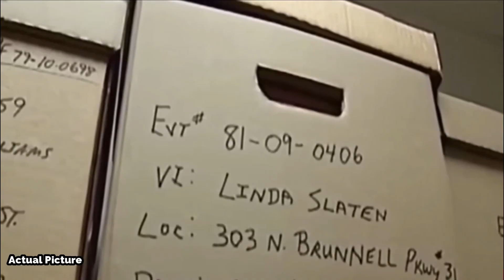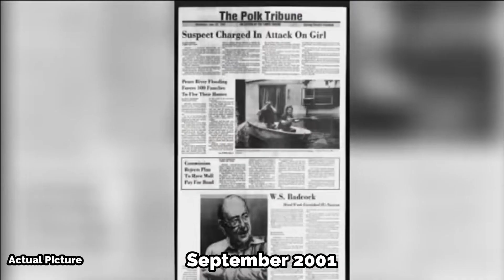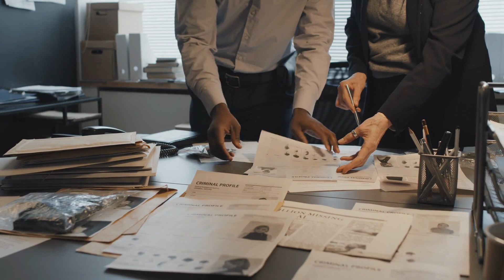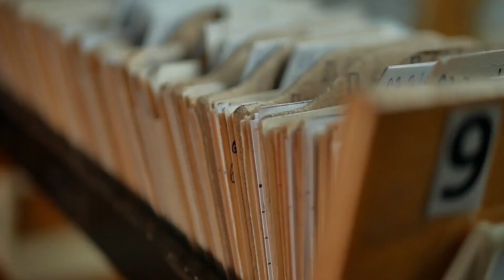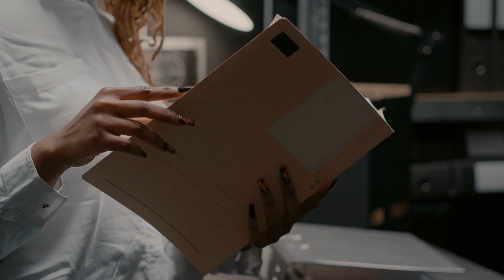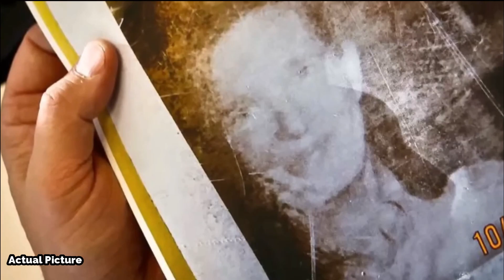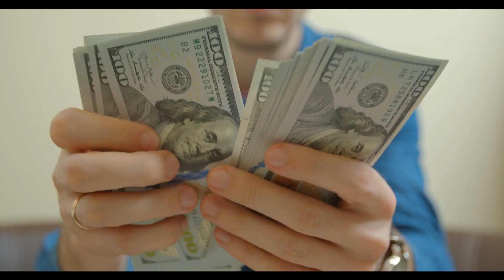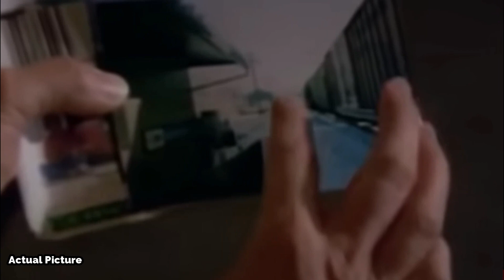8 cold cases that were solved with insane twists - True Crime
00:00 Linda Slaten
09:25 Flora Stevens
11:48 Gabriel Nagy
14:55 Carlina White
17:48 Nguyen Thi Van
20:39 Petra Pazsitka
23:25 Denise Bolser
25:14 Craig Williamson

In a stunning turn of events, eight cold cases that were once unsolved mysteries have finally been resolved, leaving investigators and the public astounded by the insane twists that were revealed. Through relentless efforts, a shocking breakthrough led to the unexpected resolution of these perplexing cases. Intriguing turns of events unfolded, unraveling the mysterious puzzle and allowing baffling clues to be unraveled. Dark secrets were exposed, and chilling revelations came to light, unveiling a twisted narrative that no one could have anticipated. Startling evidence was discovered, delivering jaw-dropping plot twists that took these investigations on a rollercoaster of unpredictable developments.